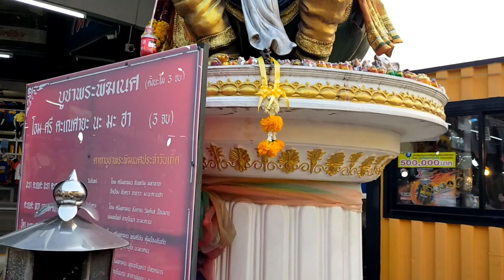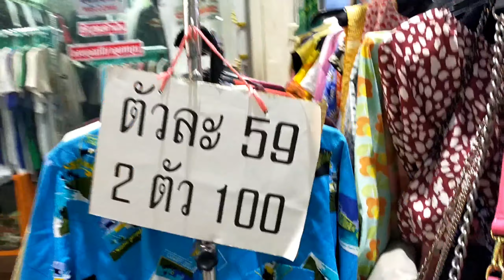Best price Night Market & Street foods pad thai @BB Market Nontabhuri bangkok Thailand